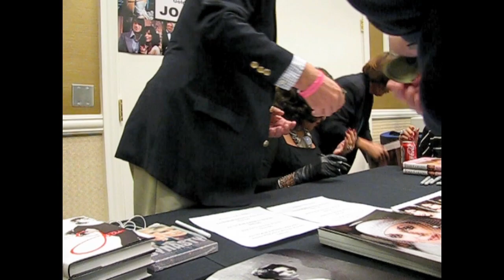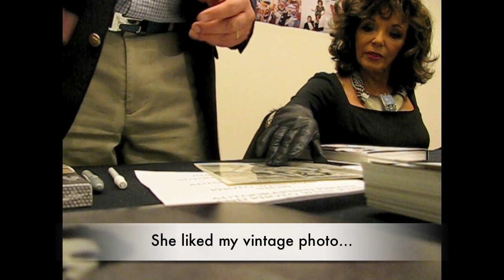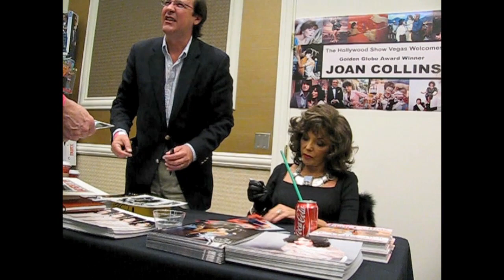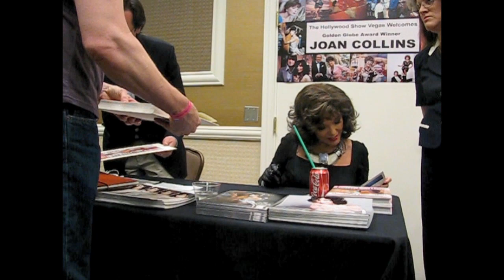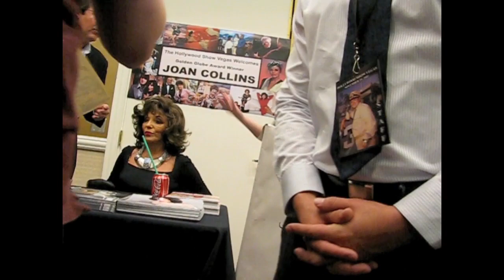Joan Collins @ HOLLYWOOD SHOW LAS VEGAS 11.19.11 Signing, Posing, Cracking Jokes!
At the Hollywood Show Las Vegas on 11.19.11, Joan Collins signs photos and poses for pix with fans, informs Tempest Storm she won't shake her (or anyone's) hand, strolls around, says hi to Ernest Borgnine, cracks a joke during a black-out and does some professional shots with superfans.